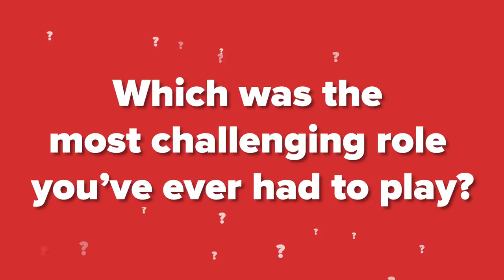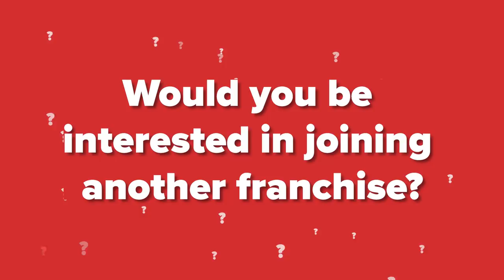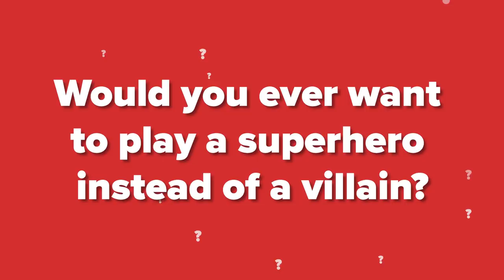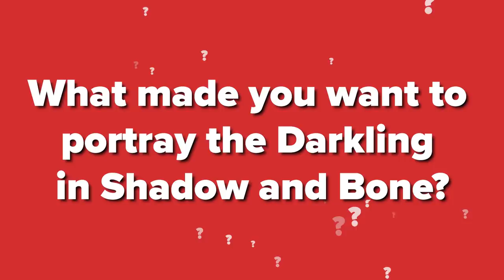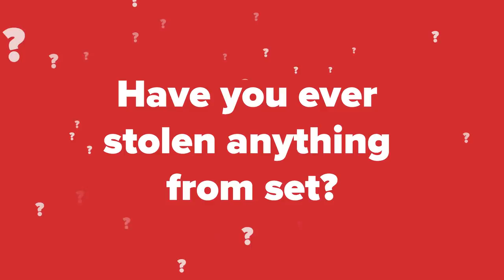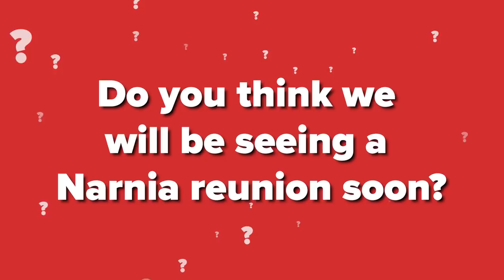Ben Barnes Answers Fan Questions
Ben Barnes answers some of his fans' most burning questions 🔥 - from the Darkling's favourite cocktail to a possible Narnia reunion! 😮